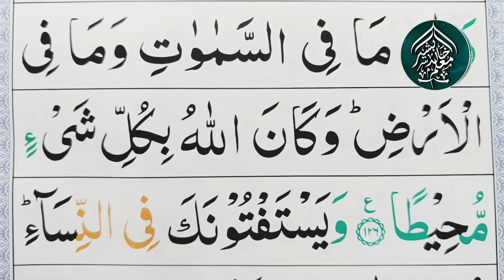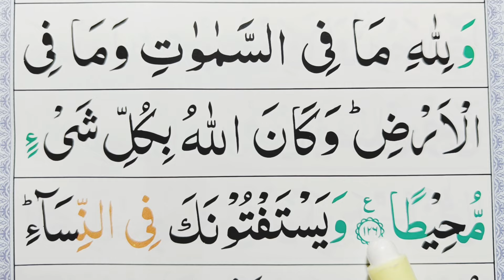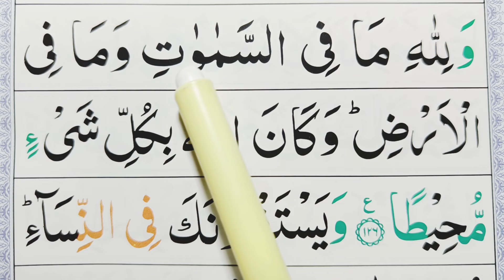004 Surah An Nisa ayat no 126 || learn with Ahkamo tajweed easy way || Learn Quran with tajweed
004 Surah An Nisa (Madni) total ayat 176 ruku 24 learn Quran at home with ahkaam e tajweed classes Daily  Muallim: Khalid Bashir

Welcome to Learn Quran Live! In this video, we will be exploring Surah An Nisa and learning its verses with proper Tajweed. Join me as we delve into the teachings of the Quran and improve our understanding of its message. Our Ayat wise learning approach will help you grasp the meaning and pronunciation of each verse with ease. Whether you're a beginner or an experienced Quran learner, this video will help you enhance your skills in reading and understanding the holy book. This is the perfect way to learn Quran in an authentic and easy way.

More Playlist Links Click and Watch:-

Tajweed Classes
Noorani Qaida
Quran Recitation

How to read Quran tajweed
How to learn Quran tajweed
Read quran word by word
howto learn quran